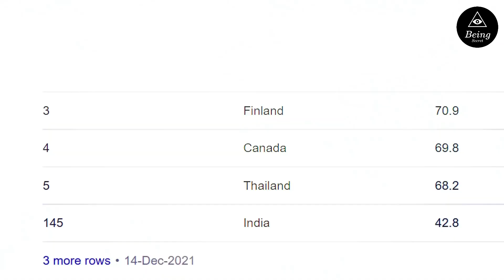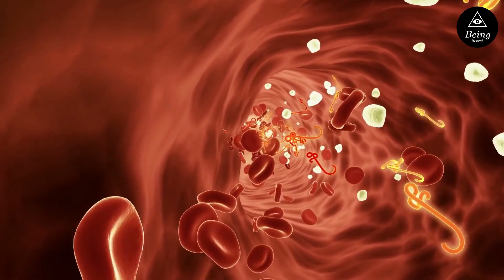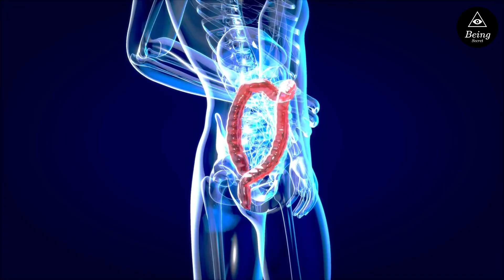8 गलतियाँ आप रोज करते हो | 8 Most Common Hygiene Mistakes You Make Every Day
8 Most Common Hygiene Mistakes You Make Every Day - these are the 8 Most common mistakes you make every day, after watching this video please try to avoid these mistakes.

8 गलतियाँ आप रोज करते हो | 8 Most Common Hygiene Mistakes You Make Every Day

आपकी ये आदतें जिंदगी बर्बाद कर देगी | Bad habits that can ruin your life | Change Your Life
शरीर से जुड़े ये फैक्ट आपके होश उड़ा देंगे | Amazing Facts About the Human Body | Body Facts

10 common hygiene mistakes
bright side hygiene mistakes
9 common hygiene mistakes
hygiene
worst hygiene mistakes
mistakes that you make every day
5 most common hygiene mistakes
top 10 common hygiene mistakes
Common Hygiene Mistakes That You Must Avoid